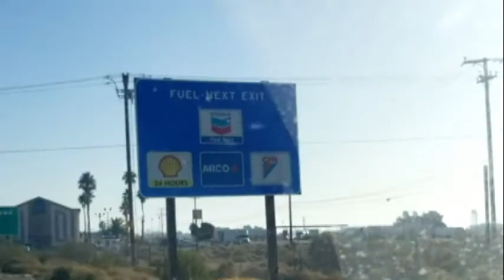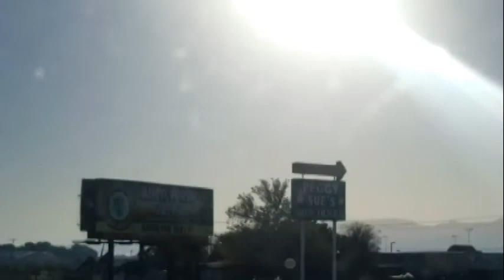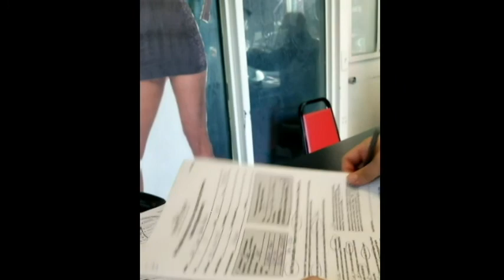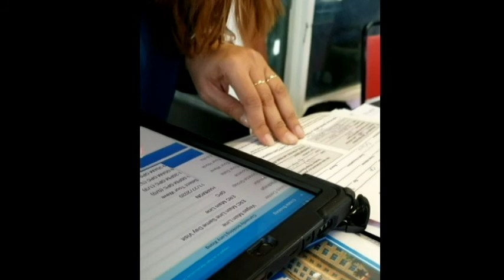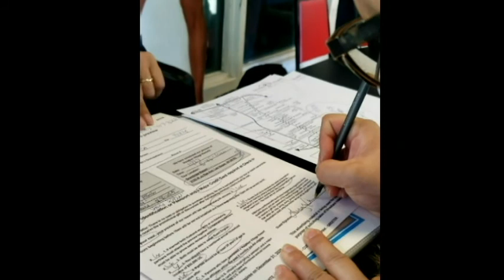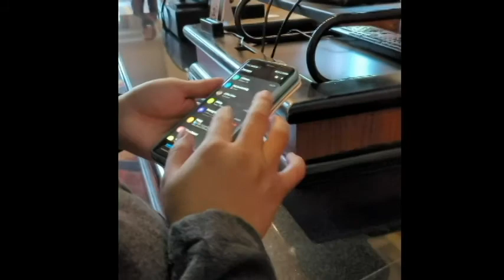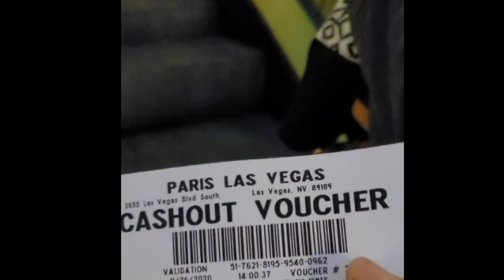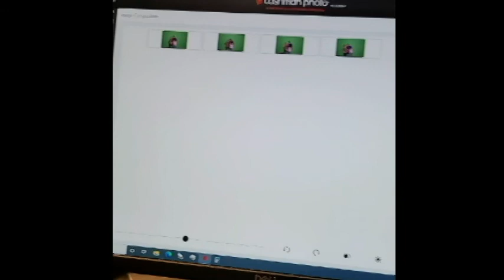First time in las Vegas.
our first time in vagas.  just a little bigger then reno. we have a great time over there.